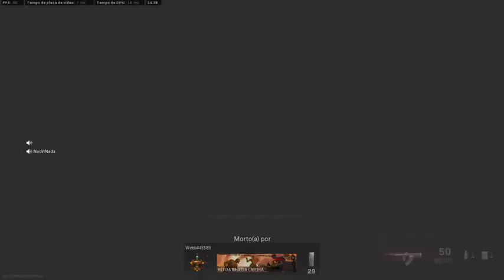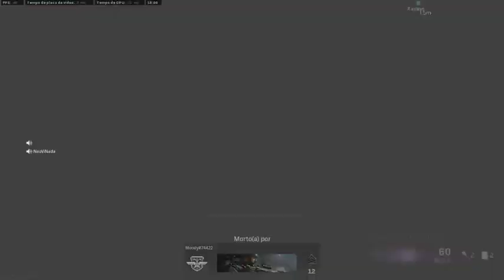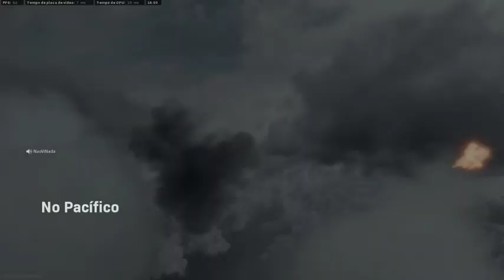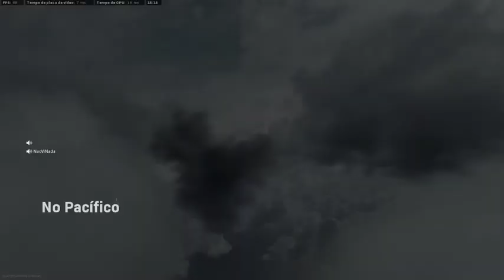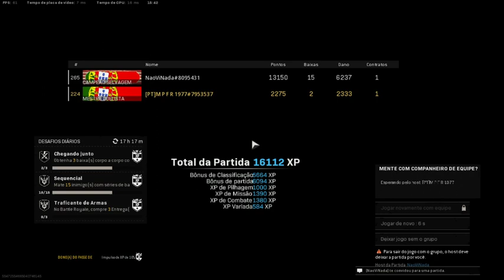long video bat good in video grande maes ganhamos marco ramos gamer vs nanvinada 30/07/22